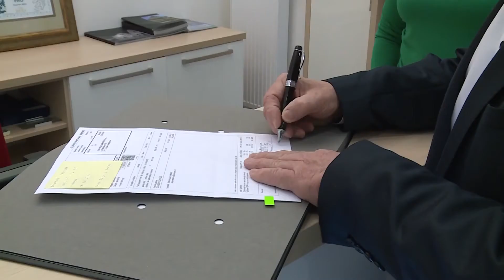MR 2014 Hydepark - Bříza Vlastislav